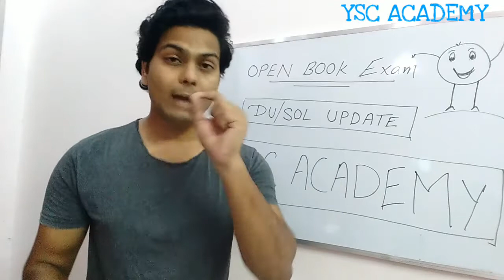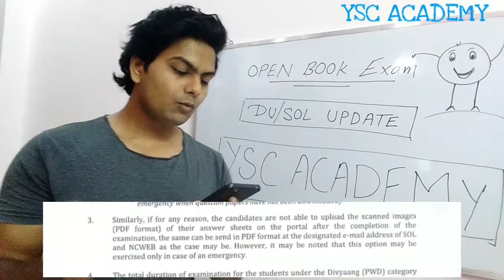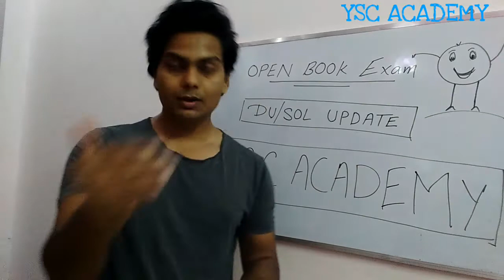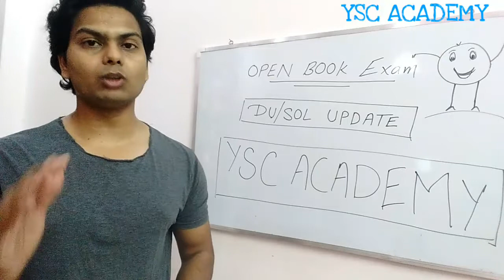DU-SOL Open Book Exams Procedure Update | REGULAR | NCWEB | YSC ACADEMY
Hi..friends
WELCOME TO YSC ACADEMY
(Your Study Centre)
I am Sagar Gupta,
I'm a teacher of some of special subjects like
Economics,Political science & History.
I have 5 years teaching experience.
ABOUT THIS VIDEO : dosto...is video me apko main btaunga ki agr apka question paper download na ho paye to kya krna pdega??
agr answer sheet upload na ho pa rhi ho to kya krna pdega?

If you have any kind doubts/queries related to covered topics in video, you can
comments us at any time, we always ready to help you..
Because

OUR MISSION IS:
& To Help You Grow..